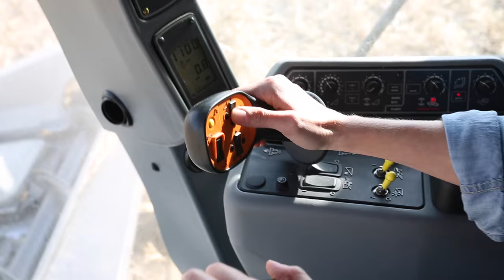Like Father, Like Daughter: A Visit With Bill Tucker & Kristin Pyle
A daughter learns from her dad, and vice versa, on this Iowa farm.